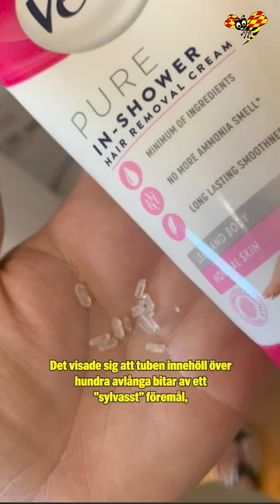Linda fick sticksår av Veet-kräm: ”Sylvassa”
I fredags när Linda Vesterlund, 29, smörjde in sina ben med ett hårborttagningsmedel från Veet kände hon hur det stack i benet och i händerna.

Hon skrapade ihop medlet i handen och kände något mellan fingrarna. Hon sköljde bort krämen och kvar fanns genomskinliga, avlånga bitar som hon beskriver som sylvassa.

Eftersom Veet är ett populärt märke bestämde sig Linda för att skriva om vad som hänt i en stor Facebookgrupp. Hon överöstes snabbt av kommentarer från andra som varit
 med om samma sak.

Andrea Riepe, presstalesman på Veets moderföretag Reckitt Benckiser Group PLC säger till Expressen att de har fått rapporter om att deras produkter innehåller partiklar – men att de inte känner till några fall då produkterna innehållit plast eller glas.

I alla rapporterade fall har partiklarna varit saltkristaller som bildats av en ingrediens som finns i produkten och kallas tioglykolsyra, menar Andrea Riepe.

Läs hela artikeln på expressen.se

Reporter: Joel Snöbohm
Reporter och redigering: Erica Eneström